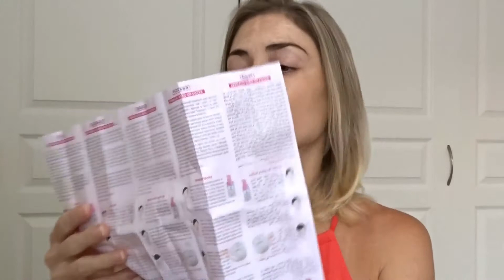CRASH-TEST du fond de teint le plus couvrant au monde - DERMACOL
Déroule la barre d'infos pour afficher le contenu...
Crash-Test / 1ère impression sur un fond de teint annoncé comme étant le plus couvrant au monde, le Dermacol. Mais avec mon mélasma ce n'est pas aussi simple que ça donc voyons voir s'il tient ses promesses ;-)
Produit mentionné :
- Dermacol Make Up Cover en teinte 218
Mon article sur le combat Beauty Blender VS Pro Blending Sponge d'Inglot
Ce que je porte :
- Mascara Cinescope ultra black - Sephora
- Fards à paupières - Nabla
- Fard à joues Terracotta Blush On en teinte Touch of rose - Flormar
- Rouge à lèvres Longstay Liquid Matte n°16 - Golden Rose
Gagnez de l'argent en faisant vos achats sur le net...
Suivez moi...